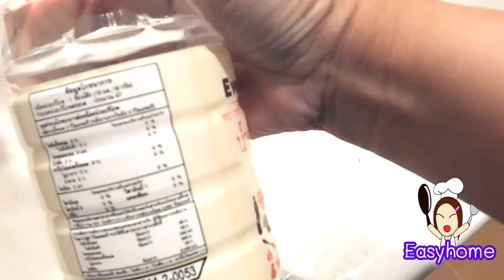Easy home l เคล็ดลับคู่บ้านใช้เพียง2สิ่งเท่านั้นกำจัดคราบฝังแน่นอ่างล้างหน้าเหมือนใหม่